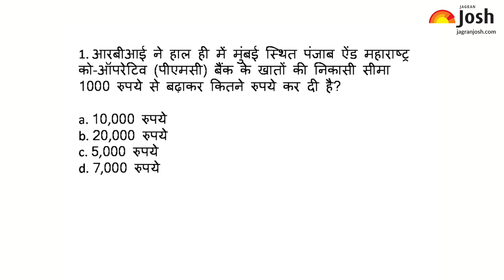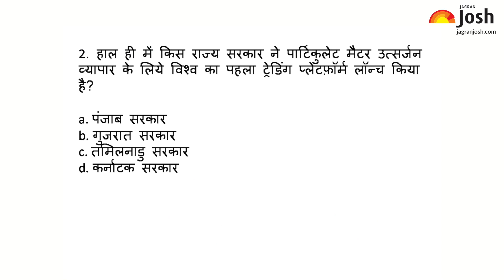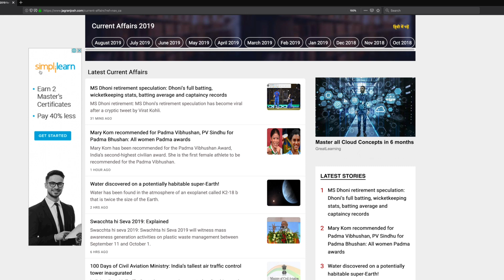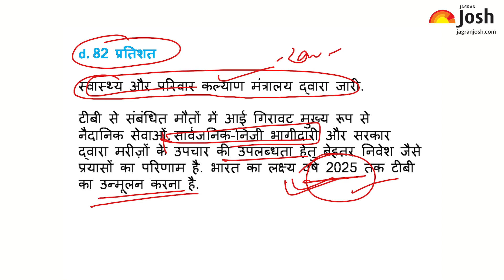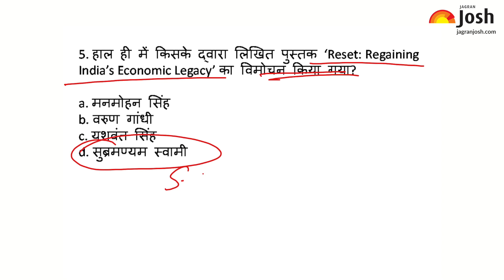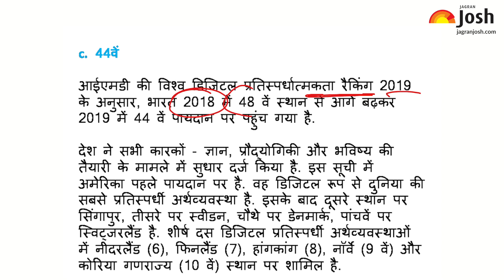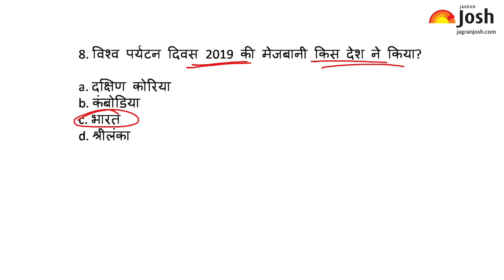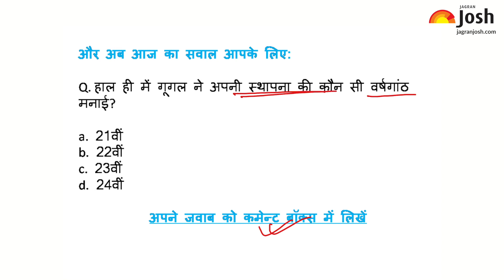Current Affairs | 28-30 September 2019 | For IAS, Railway, SSC, Banking and Other Exams